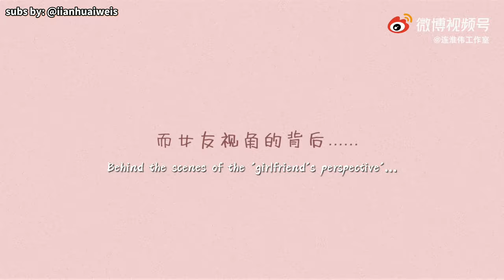[ENG SUB] Lian Huaiwei Girlfriend's Perspective vlog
[ENG SUB] Lian Huaiwei Girlfriend's Perspective vlog (studio)

连淮伟女友视角
梦露们的心愿清单达成 1/3
“女友”视角vlog带大家开启温馨又慌张的一天